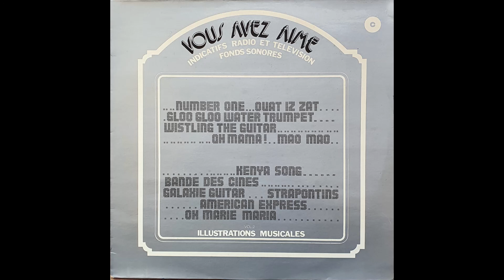Ron Capone - Gloo Gloo Water Trumpet -1975